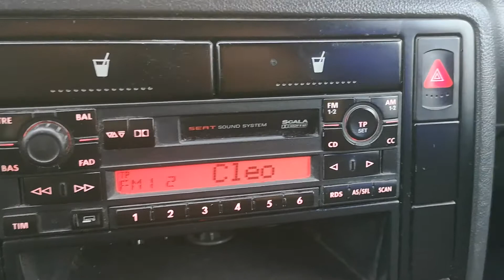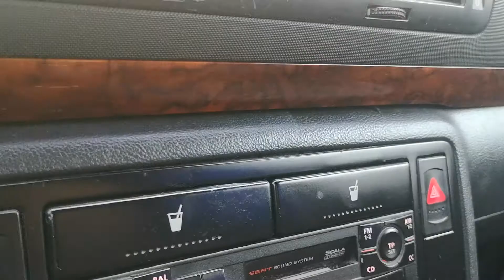Seat Alhambra 2002r- Prezentacja samochodu AutoStein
Seat Alhambra 2002r 1,9 TDI - 9 900zł
- Model : Seat Alhambra
- Silnik : 1,9 TDI
- Moc : 115 KM
- Skrzynia biegów : Manualna
- Stan licznika : 322 tys km
- Rok produkcji : 2002r

44-310 Radlin